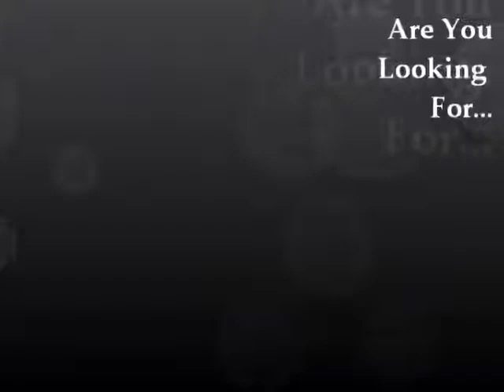Treatment Options For Men Who Suffering Erectile Dysfunction E